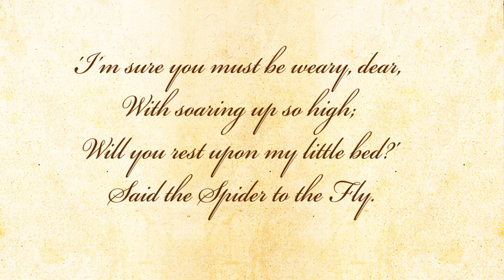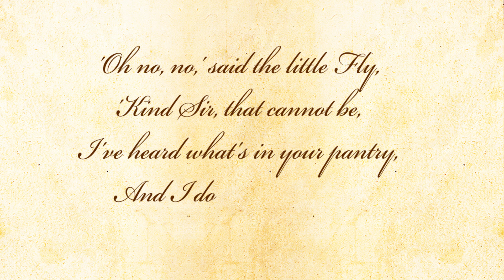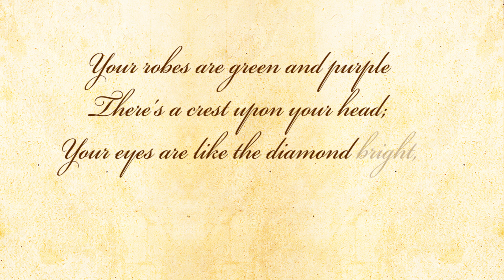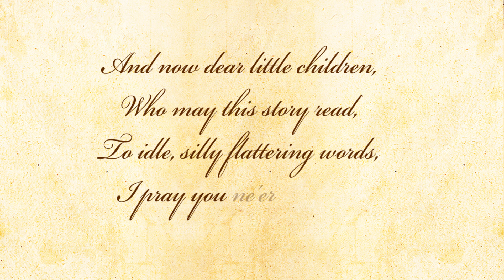The Spider And The Fly by Mary Howitt - Poetry Reading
The Spider And The Fly - A poem by Mary Howitt.

About the poem - The Spider and the Fly is a poem by Mary Howitt. The poem was published in 1829. The first line of the poem is "'Will you walk into my parlour?' said the Spider to the Fly." The story tells of a cunning Spider who ensnares a naive Fly through the use of seduction and flattery. The poem is a cautionary tale against those who use flattery and charm as a front for potential evil.

About the poet - Mary Howitt (12 March 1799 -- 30 January 1888) was an English poet, and author. She was born in Coleford, in Gloucestershire. She commenced writing verses at a very early age. She, along with her husband wrote over 180 books.